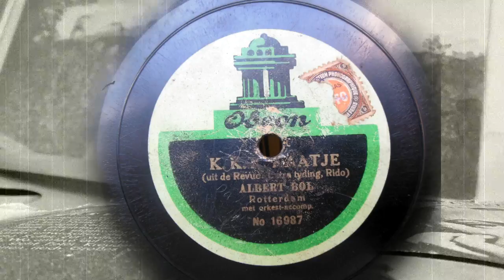(1917) K. K. K. Kaatje - Albert Bol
Odeon 16987
Ui t de Revue Extra Tyding, Rido